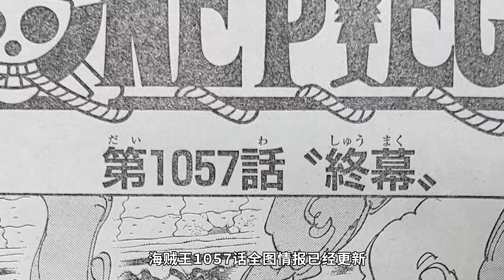海贼王1057话全图情报：路飞霸气表示和之国以后由我守护！桃之助泪崩目送路飞离开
海贼王情报 桃之助 路飞 本频道制作的所有视频都符合平台的使用政策，没有任何违规行为。